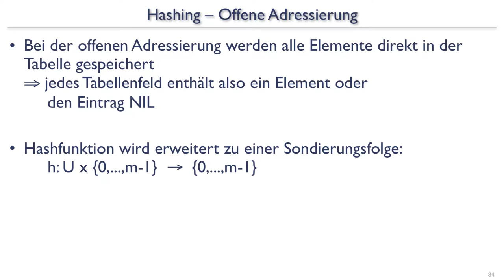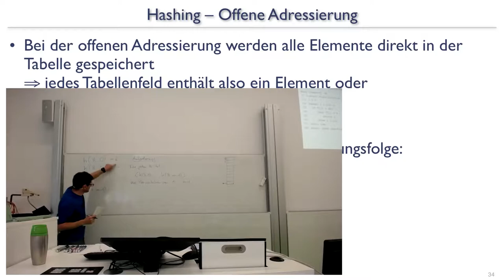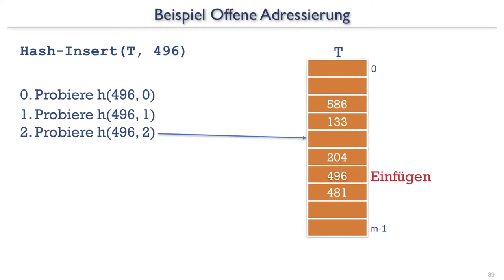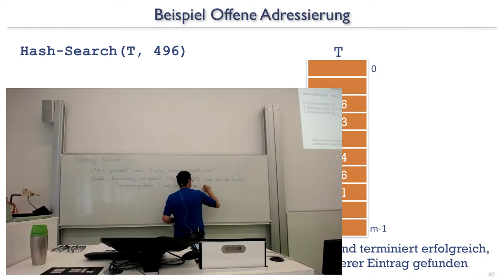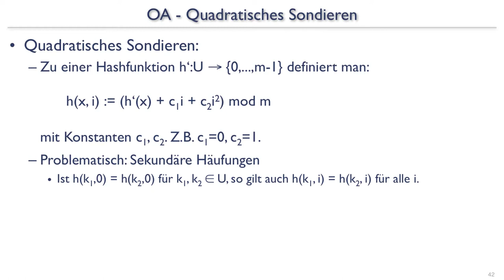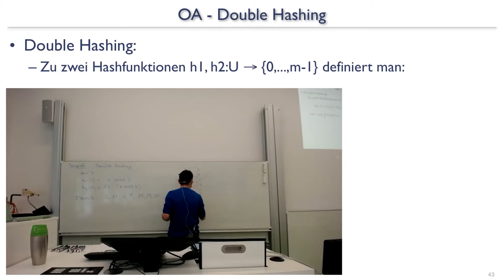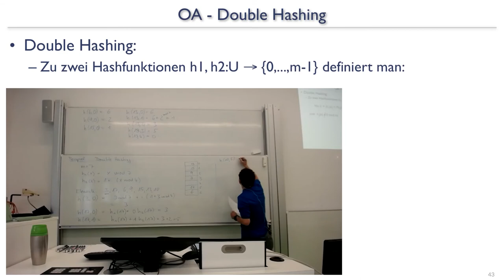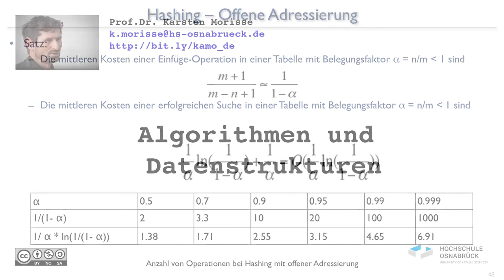AuD18_15 Offene Adressierung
Kollisionsbehandlung beim Hashing durch offene Adressierung